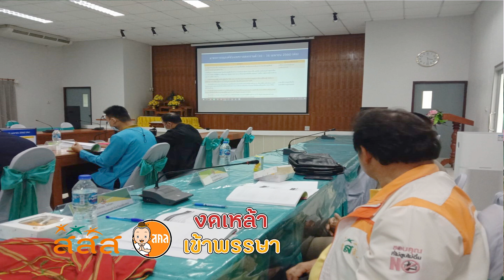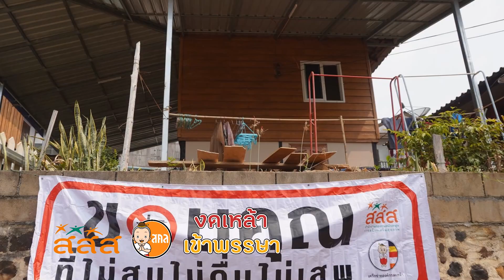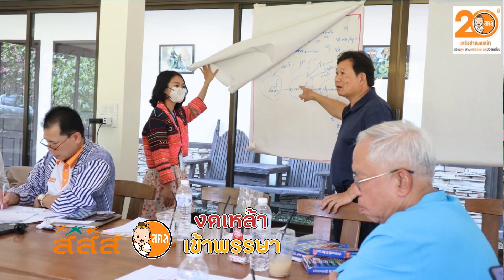โครงการ งดเหล้าเข้าพรรษา อำเภอเมืองแม่ฮ่องสอน จังหวัดแม่ฮ่องสอน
โครงการงดเหล้าเข้าพรรษา อำเภอเมือง จังหวัดแม่ฮ่องสอน
     อำเภอเมืองแม่ฮ่องสอน มี 6 ตำบล 1 เทศบาล มี 68 หมู่บ้าน ประชากร 5 หมื่น หกพันกว่าคน มีวัฒนธรรมชาติพันธุ์ที่หลากหลาย ถึง 13 ชาติพันธ์ุ พื้นที่อำเภอเมืองแม่ฮ่องสอน มีความต้องการรณรงค์ ลด ละ เลิก แอลกอฮอล์ ในชุมชนแต่ละชุมชน ด้วยตระหนักดีว่า แอลกอฮอล์ ไม่เคยทำให้ชีวิตเจริญงอกงามได้ มีแต่โทษ ทำให้ชุมชนเกิดความวุ่นวาย ความแตกแยกในครอบครัว เกิดความไม่สงบในชุมชน เป็นสาเหตุของการเกิดอุบัติเหตุ อาชญากรรม
            อำเภอเมืองแม่ฮ่องสอน โดยการสนับสนุนของ สสส.ร่วมกับ องค์กรเครือข่ายงดเหล้า และเครือข่ายประชาคมงดเหล้าจังหวัดแม่ฮ่องสอน ได้ริเริ่มโครงการมาอย่างต่อเนื่อง จากความร่วมมือทุกภาคส่วน ไม่ว่าจะเป็นกำนัน ผู้ใหญ่บ้าน โรงเรียน ร่วมมือกันรณรงค์ ลด ละ เลิกเหล้า และอบายมุข และถือศีล 5 ชุมชนในพื้นที่อำเภอเมืองแม่ฮ่องสอน  เหตุอาชญากรรมเกิดขึ้นน้อยมาก ส่งผลให้ชุมชนมีความสงบสุข เมื่อเข้าสู่ช่วงวันเข้าพรรษา อำเภอเมืองแม่ฮ่องสอน ก็ได้มีการสั่งการให้กำนัน ผู้ใหญ่บ้าน ปฏิบัติตนอย่างเคร่งครัดในการลด ละ เลิก เหล้า และอบายมุข เพื่อเป็นตัวอย่างที่ดีให้แก่ลูกบ้าน ซึ่งได้ผลเป็นที่น่่าพอใจ ตัวชี้วัดก็คือ หมู่บ้านห้วยขาน หมู่ที่ 3 ตำบลหมอกจำแป่ อำเภอเมือง จังหวัดแม่ฮ่องสอน ได้รับโล่รางวัล หมู่บ้านรักษาศีล 5 ต้นแบบ ประจำปี 2565  ในโครงการสร้างความปรองดองสมานฉันท์ โดยใช้หลักธรรมทางพระพุทธศาสนา “หมู่บ้านรักษาศีล 5 ” ประจำปี 2565 จังหวัดแม่ฮ่องสอน ด้วย
       ทั้งนี้ อำเภอเมืองแม่ฮ่องสอน ยังได้มีการต่อยอดเพื่อขยายผล การรณรงค์ ลด ละ เลิกเหล้า และอบายมุขอย่างต่อเนื่อง เพื่อสร้างชุมชนที่เข้มแข็ง ปลอดแอลกอฮอล์ และอบายมุข ลดค่าใช้จ่ายในครัวเรือน ชาวบ้านเข้าถึงหลักธรรม คำสอน ก่อให้เกิดงานบุญ งานศพ ปลอดเหล้า สร้างความสงบสุขให้กับชุมชนอย่างยั่งยืน